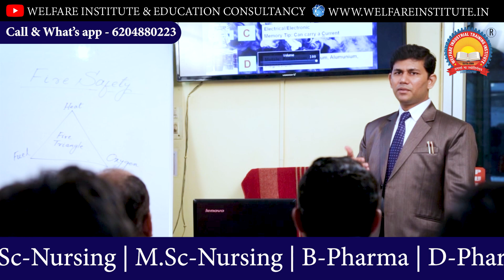SAFETY OFFICER COURSE करना हुआ आसान ! BEST INSTITUTE FOR SAFETY OFFICER COURSE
COURSES OFFERED:
Youtube: Welfare Industrial & Education Consultancy
Office timing: 7.00 a.m. to 6.30 p.m. (Sunday Closed)